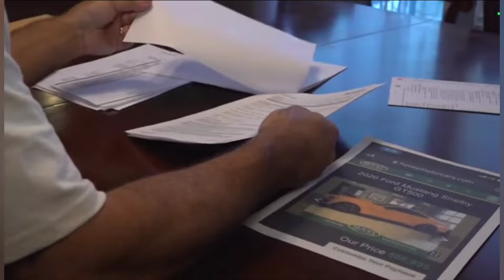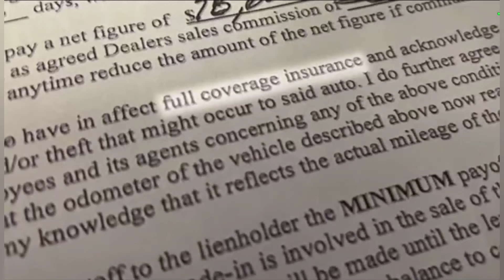Guy Got Scammed and Robbed For His Shelby GT500!!!